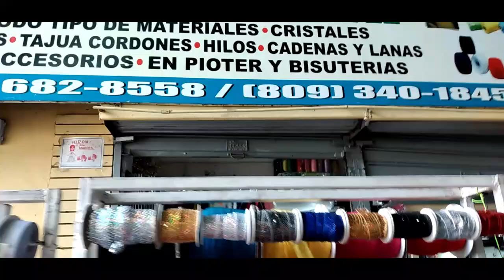De Compras en Plaza de Los Buhorenos Santo Domingo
Apoyo No es un compromiso, no es un pago obligatorio, seguimos produciendo videos con mucho amor para usted, así contribuimos a un trabajo adicional para personas como tú,
Siempre con mucho amor, como dice nuestro Lema
Solo nos apoya, para seguir comprando materia prima para seguir elaborando video como estos.

Gracias por tu generosidad y compresión